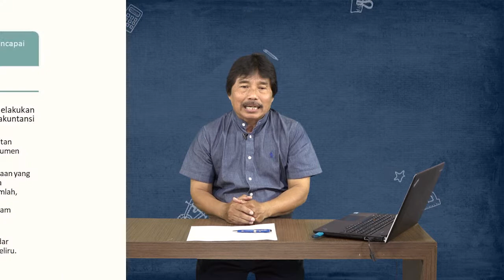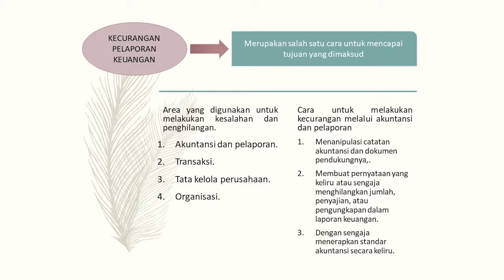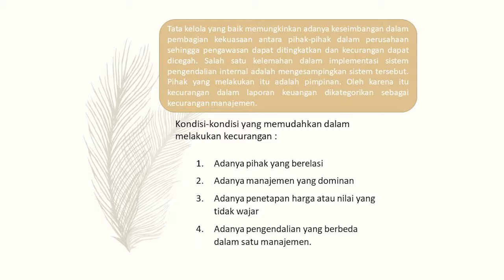CAMPUS ON TV - MANIPULASI LAPORAN KEUANGAN - SEGMEN 4